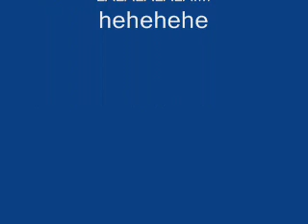The Horrific Accident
gory and very graphic not for the faint hearted